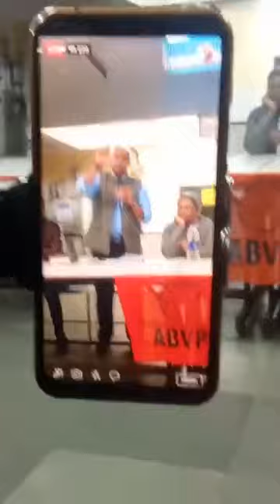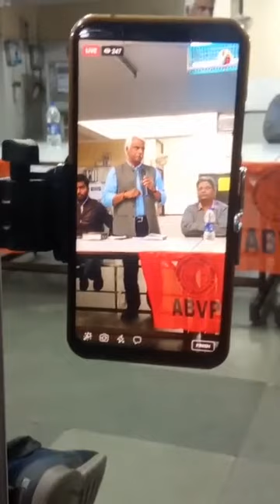Pushpendra Kulshrestha @ JNU | 13.02.2020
Pushpendra Kulshrestha visited JNU. Must watch this video for his views on JNU